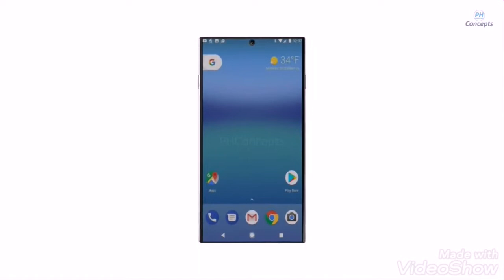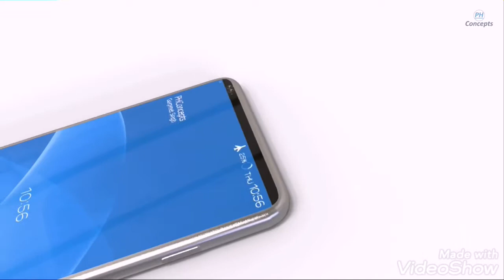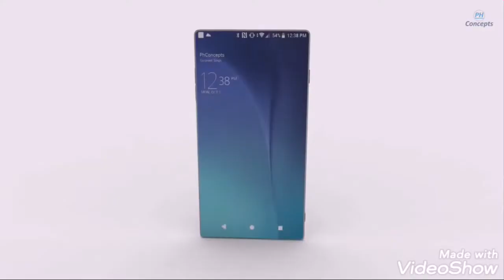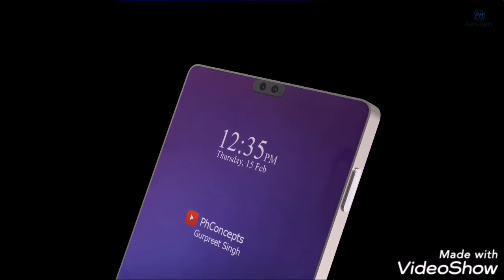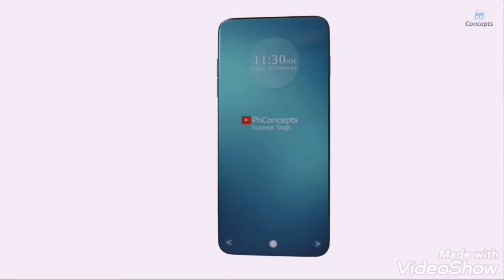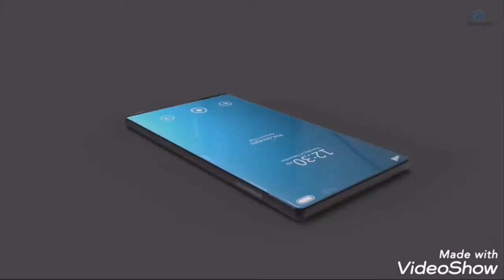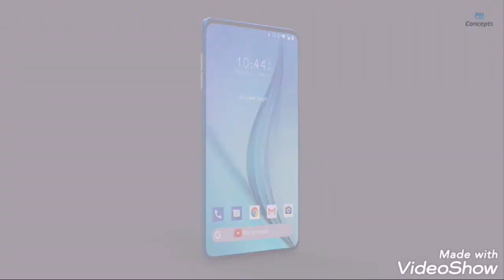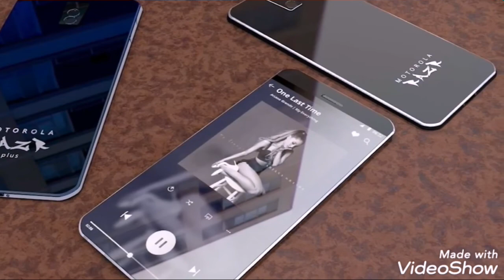2019 concept phone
2019 concept phone